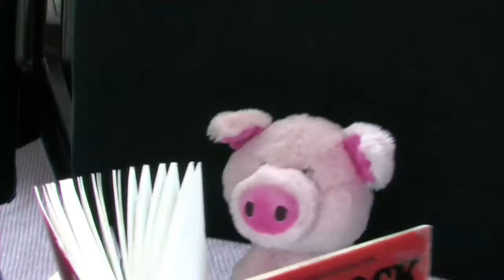Heineken Ad 2009 Kavanagh Cultural Awards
Heineken Ad from the 2009 Cultural Awards at Kavanagh College. Video made by KTVN